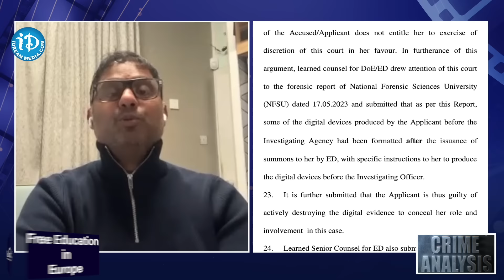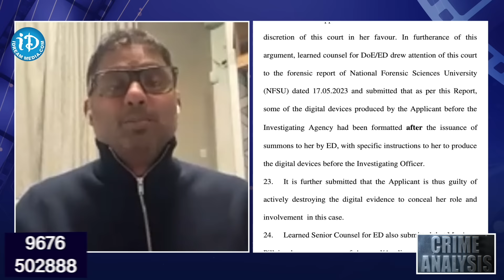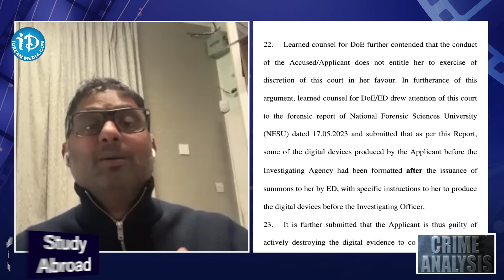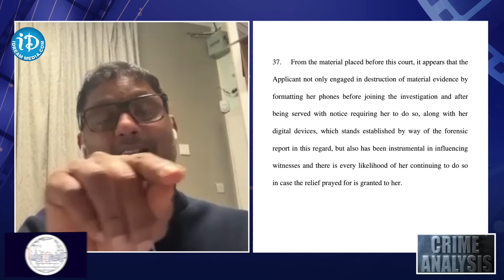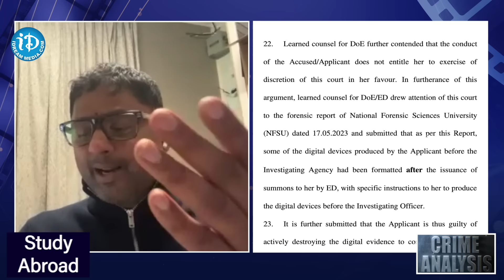ఇప్పట్లో కవితకు బెయిల్ రాదు ! HC Advocate Rajeev Reddy Reveals Sensational Facts About Kavitha Case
ఇప్పట్లో కవితకు బెయిల్ రాదు ! HC Advocate Rajeev Reddy Reveals Sensational Facts About Kavitha Case | iDream News